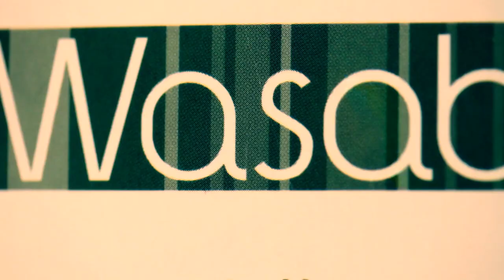CÓMO ROMPER EL HIELO EN LA PRIMERA CITA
Si te pones nervioso a tu próxima cita, aquí te podemos ayudar con algunos consejos para evitar esos silencios incómodos.

Visita nuestro sitio asociado de Amazon para productos de tu interés: